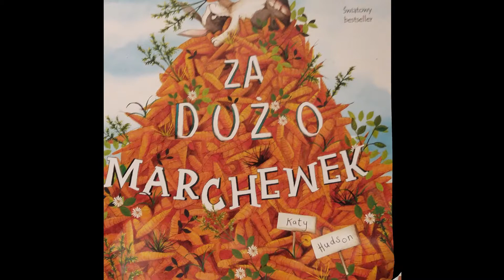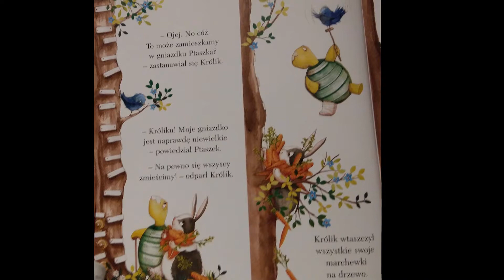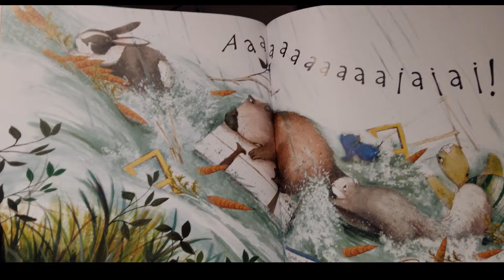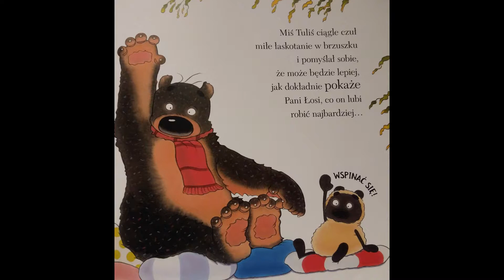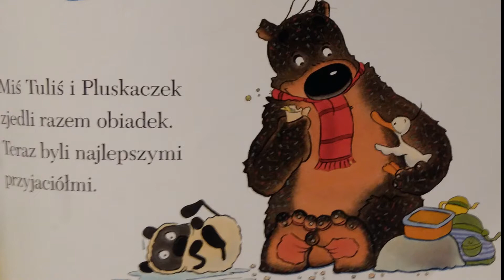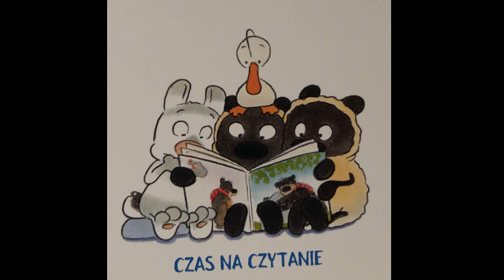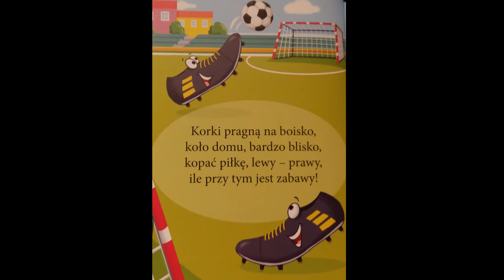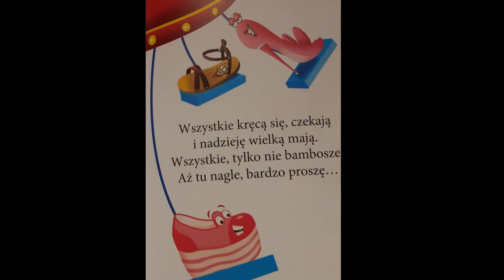Za dużo marchewek